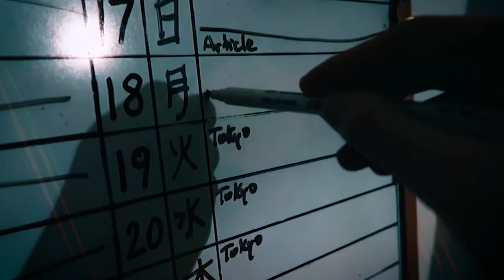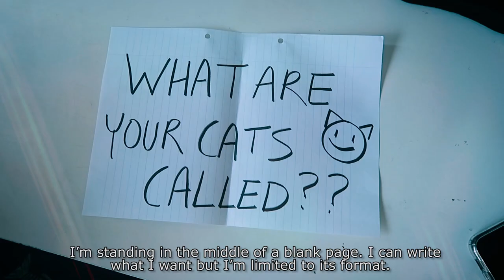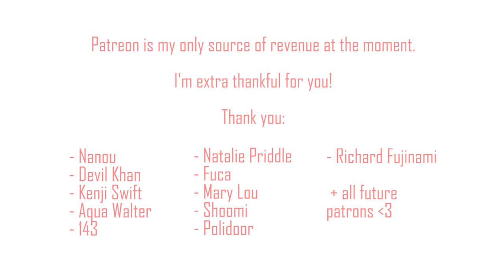Where I've been | IkuTree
I'm not crying, YOU'RE crying. (no I'm definitely the one crying)
To say that a lot has been going on is an understatement. I feel like it's the same for most people except that I couldn't really tell you until my decision was final since there was a lot of back and forth and variables.
You might have questions after seeing this so ask away and I'll do a follow up Q&A :)